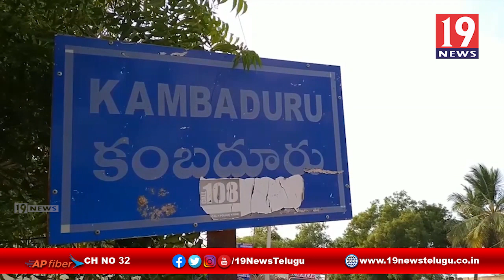వైసీపీ MPTC అభ్యర్థి ఆధ్వర్యంలో మహిళలకు చీరలు పంపిణి - అనంతపురం జిల్లా కంబదూరు